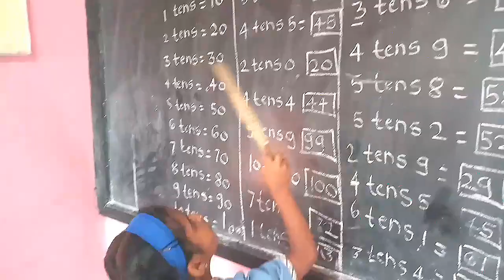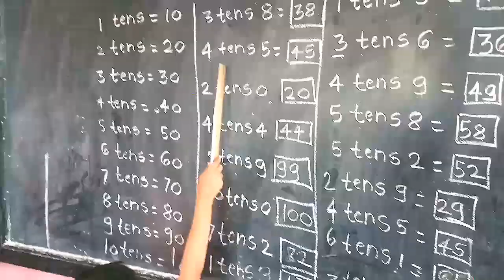मधल्या सुट्टीत हे काय केले ? याला म्हणतात मराठी शाळा.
मधल्या सुट्टीत आपण आपल्या वर्गात हे केलेले असेल... करूद्या मुलांना शाळेत हे...